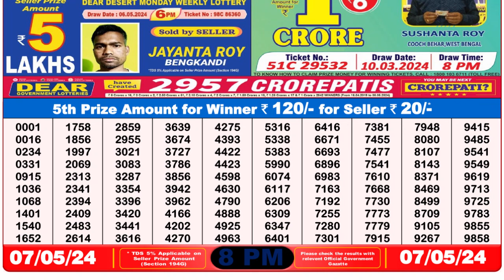Dear Lottery Sambad 8pm today 07.05.24 Nagaland State Lottery Result